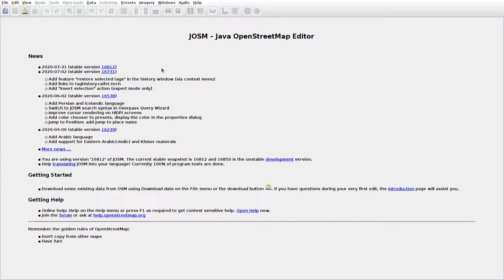JOSMrec0459 2020 08 07